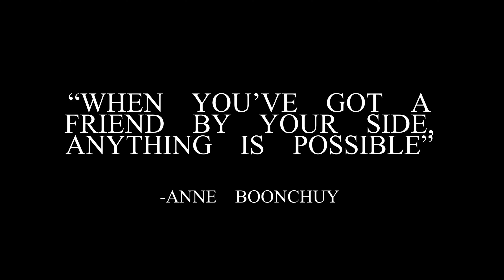Another love ~animatic and edit~ |READ DESC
So this is a tribute to my main discord friends (so the ones in the chaotic group chat which idk what it’s name is anymore lmao)
These are what I think they look like (except manta’s cuz they have like two oc’s so ye) Some of the stuff at the end is made by them but y’know shh